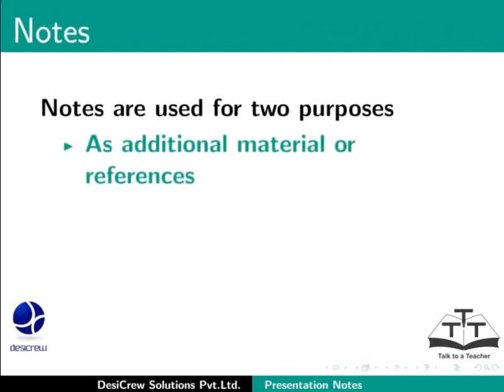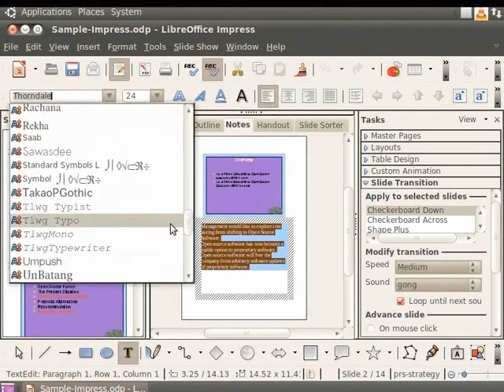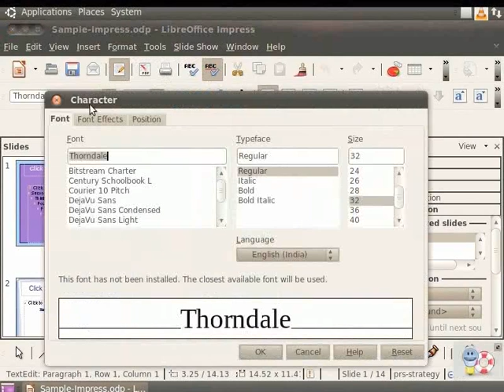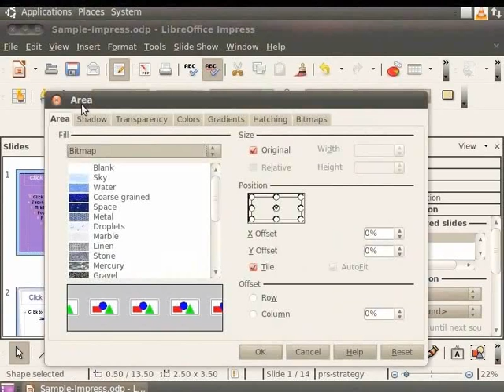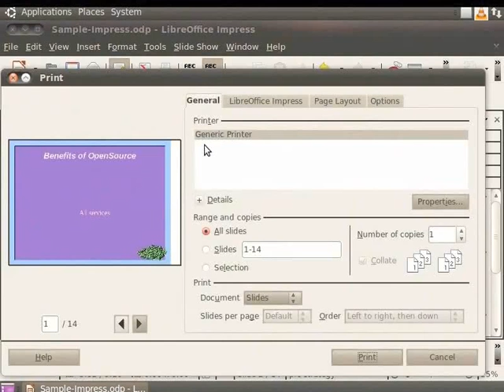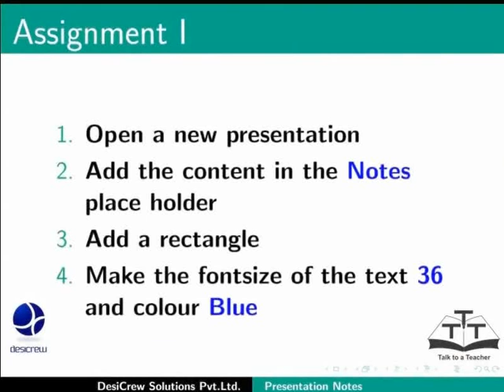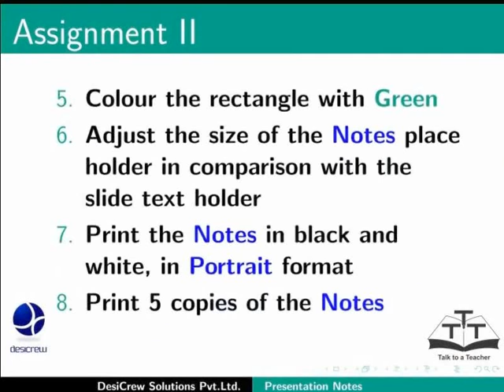Presentation Notes - Gujarati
Presentation Notes

Use of Notes
Printing of Notes